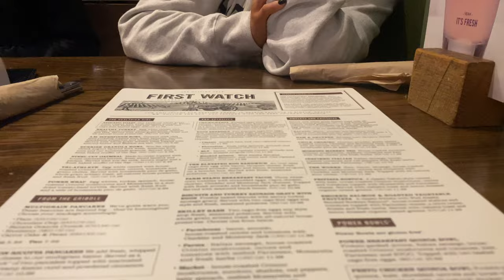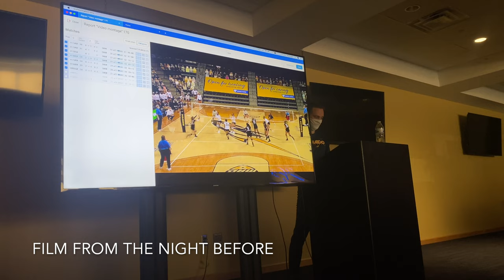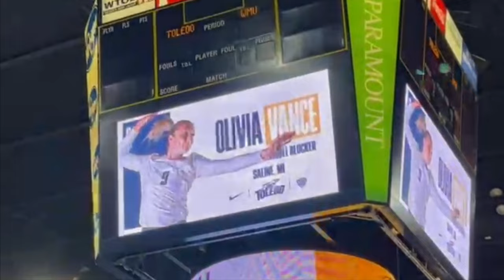Day In The Life D1 Volleyball Home Game Weekend *DURING COVID* | University of Toledo | Olivia Vance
Hey Everyone!

This weekend we played Western Michigan University at home for our home opener. I'll be showing you all what a home game weekend Thursday-Saturday looks like for us during COVID here at the University of Toledo.
I hope you guys enjoy this! Comment what you guys liked about this video and what else you'd like to see and suggestions for future videos! (:

If you are new to my channel welcome! My name is Olivia Vance, I am currently a sophomore middle blocker at the University of Toledo. I'll be posting mostly vlog style videos on this channel pertaining to volleyball and being a D1 student-athlete.

If you want to watch our games vs Western Michigan they're both archived on the ESPN app!
The NCAA & the University of Toledo take COVID very seriously. There are many behind the scenes rules we must follow to be able to do what we do, including but not limited to frequent testing and restrictions on outside contact.
COPYRIGHT STATEMENT:
I DO NOT OWN THE ANY MUSIC OR SONGS IN THIS VIDEO
VIDEOGRAPHERS
Max Minor

And lastly...